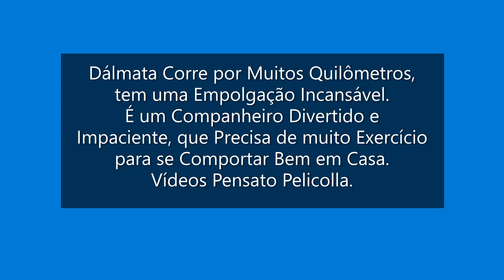(DÁLMATA) 🐶 Conheça as Características do DÁLMATA e saiba se ele se encaixa com o Perfil da Família🐕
🐕 Conheça as Características do DÁLMATA , essa Linda Raça !